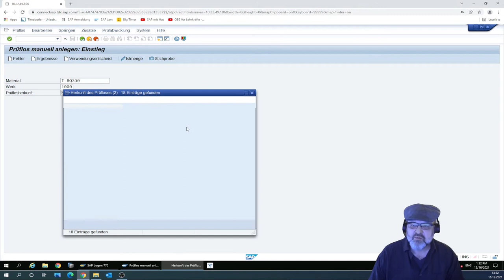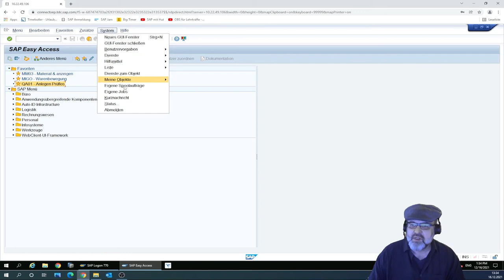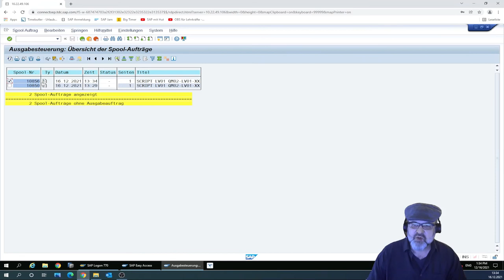SAP QM Prüflose manuell anlegen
Wie man in einem SAP System ein Prüflos anlegt und was dabei zu beachten ist, wird hier näher erläutert.

Bei Fragen und Anregungen bitte einen Kommentar hinterlassen, oder